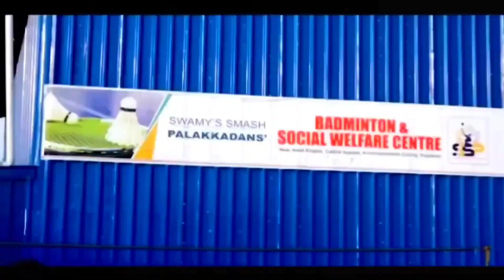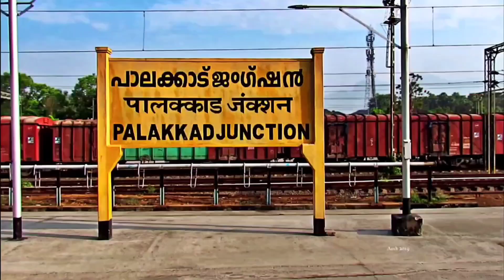BALU/BENNET VS DHILEEPAN/SIDDHARTH: 2ND ASWIN PAUL MEMORIAL ORGANISED BY SWAMMYS SMASH PALAKKADANS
Second Aswin Paul memorial badminton doubles tournament conducted by Swammys smash palakkadans.
The video shows match between Balasubramaniam and Bennet Antony VS Dhileepan and Siddharth.

00:00 Highlights
01:36 Intro
02:10 First Game
08:56 Second game
14:25 Third game

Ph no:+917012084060